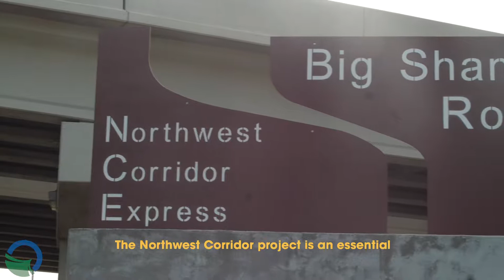Northwest Corridor Express Lanes Testimonial: Tracy Rathbone Styf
Tracy Rathbone Styf, Town Center Community Improvement District Executive Director, shares her experience with the Northwest Corridor Express Lanes and the impact she has seen in the Town Center community.